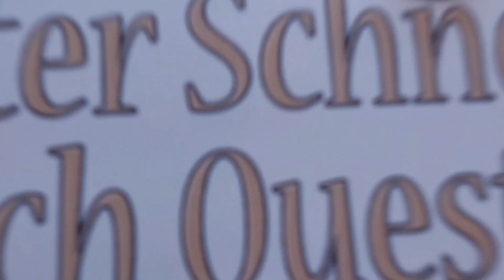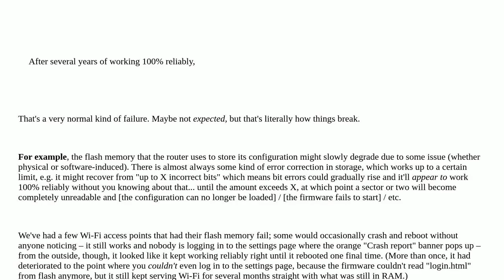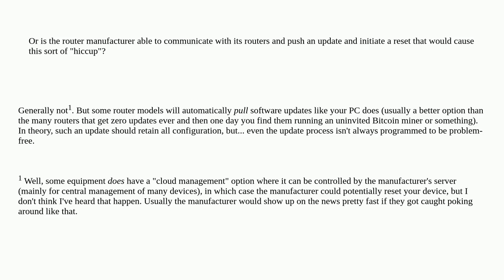My (not ISP-owned) internet router-modem combo reset to defaults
A special thanks goes out to the community

  factory-defaults router wireless-networking